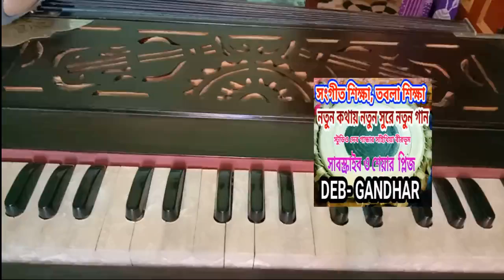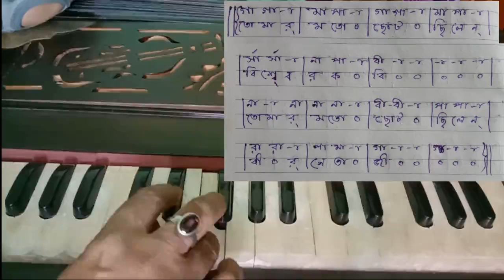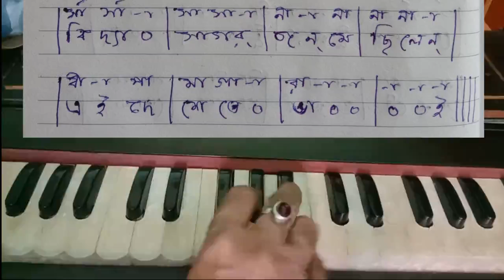সবার জন্য সংগীত শিক্ষার সুযোগ। পর্ব -১৫,প্রণব দেবনাথ।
স্টুডিও দেব গান্ধার সাঁইথিয়া বীরভূম।
সহজে সংগীত শিক্ষার স্বরলিপি।